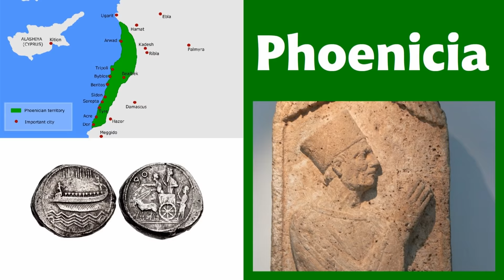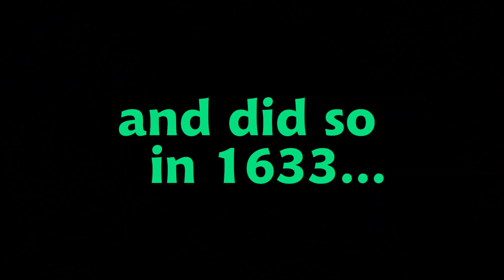A Super Quick History of Lebanon